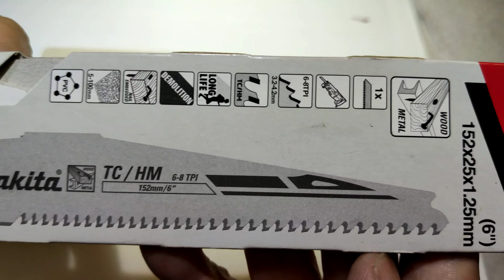V.293 MAKITA B-49834 SAW BLADE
MAKITA b-49834 saw blade
for WOOD,metal
152x25x1.25mm
6 inch